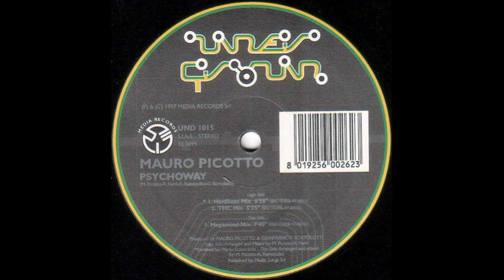Mauro Picotto - Psychoway - (Hardbeat Mix) - 1997